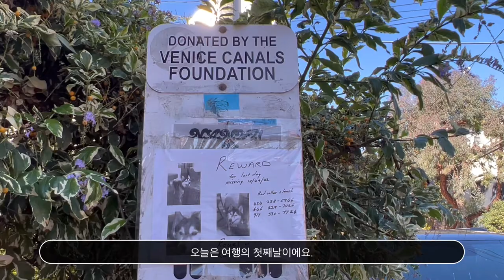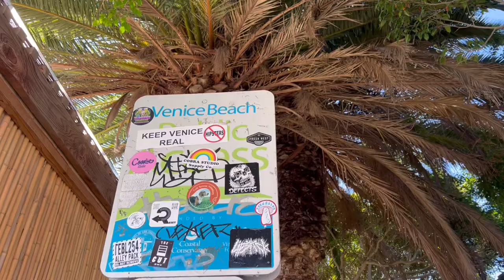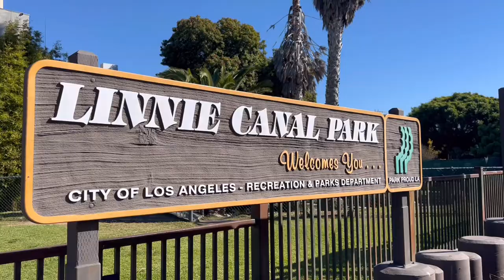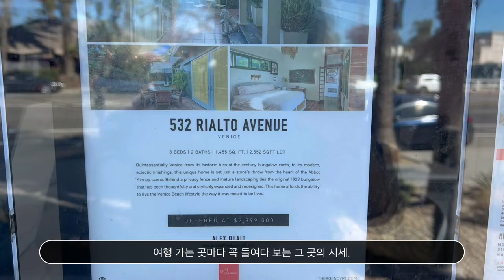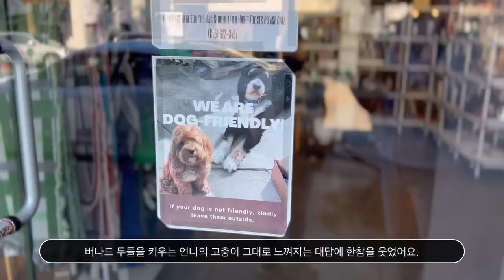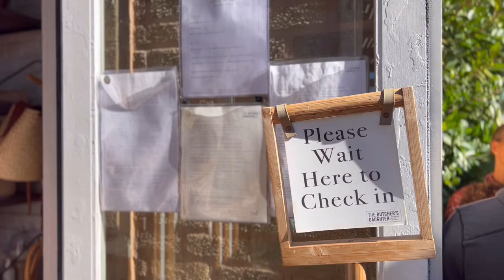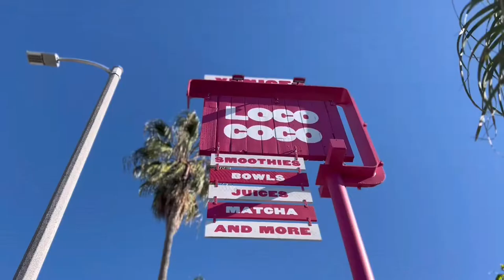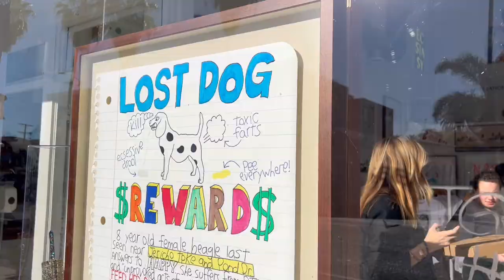[ENG SUB] LA 근교로 떠나는 여행, 함께해요! | 베니스 비치, 베니스 캐널, 애보키니 거리, Chic High Desert Yurt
LA 근교로 떠나는 Thanksgiving Week 여행의 첫째날, 함께 가실래요?

*Please turn on captions for English subtitles if you need.
촬영
iPhone 13Pro

편집
vllo